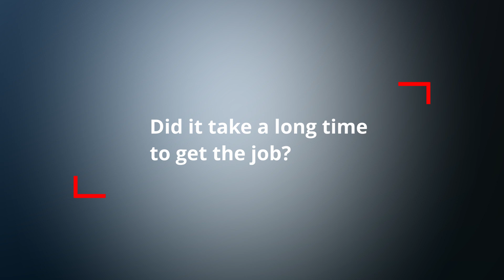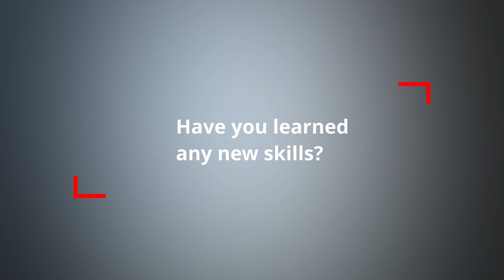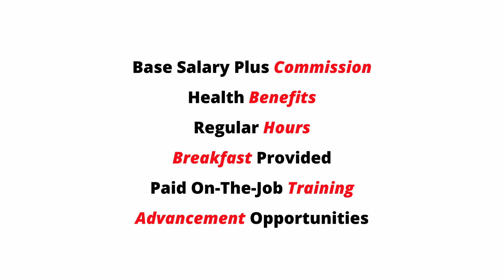MetCredit Careers Tsi Tsi's Story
Needing a change in life to awaken her spirits, Tsi Tsi started a new career at MetCredit and has never looked back. This is her story.